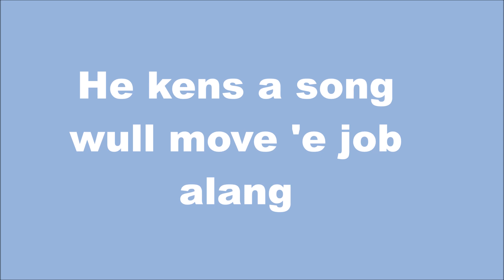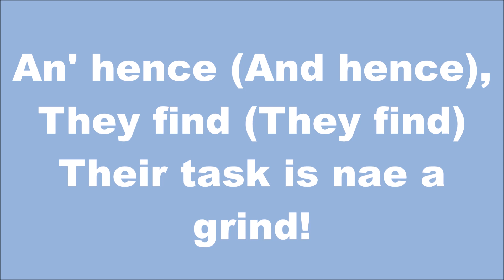A Spoonful Of Sugar (In Scottish)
A Spoonfae O' Sugar helps 'e medicine ging doon!